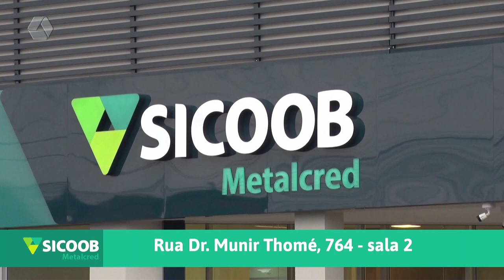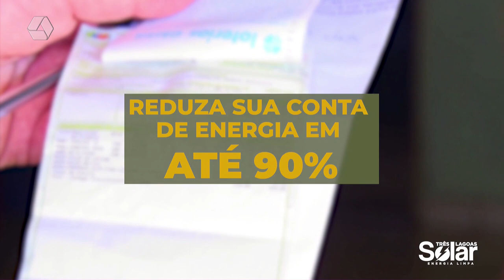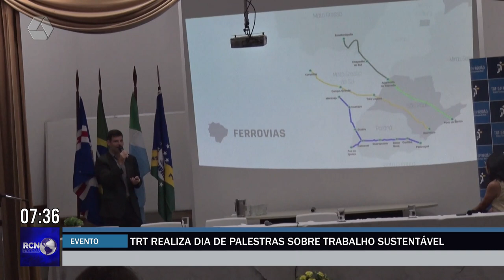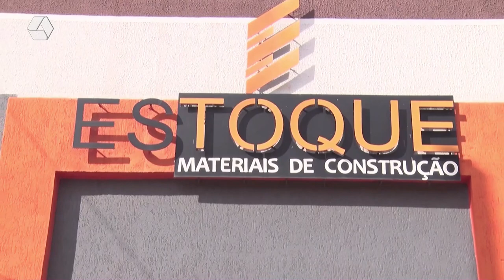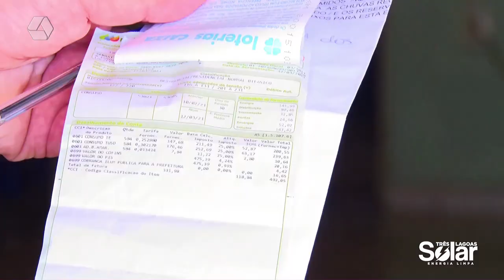RCN NOTÍCIAS 06/10/23